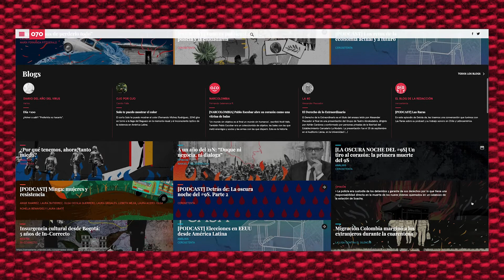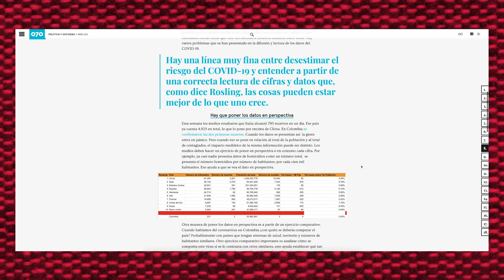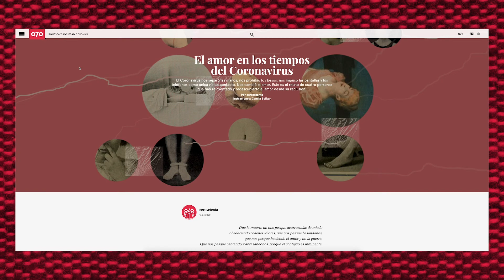Cerosetenta presenta su dossier para la Gaceta CIC 2020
Alejandro Gómez Dugand y Manuela Saldarriaga H presentan el dossier de la revista Cerosetenta para la Gaceta CIC 2020.
El enfoque está en el significado y la dificultad de hacer reportería en estos tiempos de pandemia.